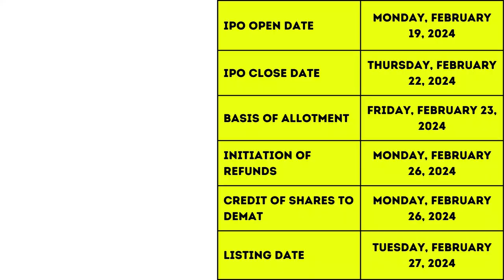Zenith Drugs Limited IPO Details & Review